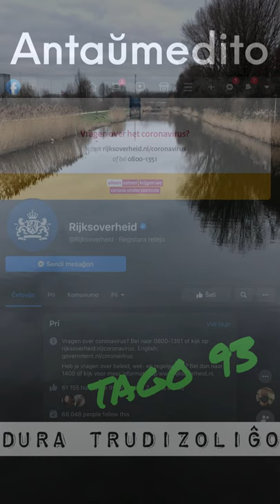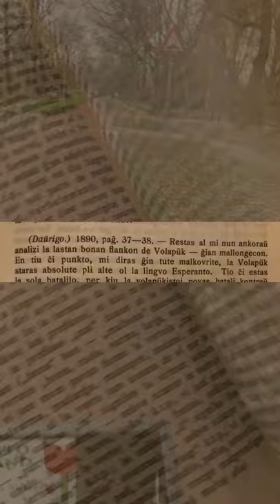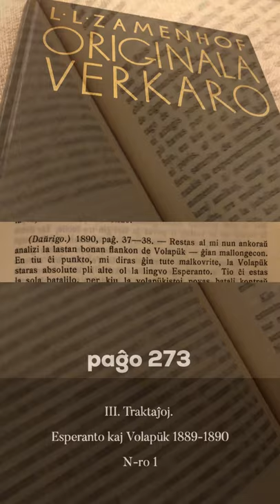Zamenhofa Medito 243 + Antaŭmedito 093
Pri la akcepto ne nur pri limoj sed ankaŭ kaj ĉefe pri la rajto de ilia ekzisto.